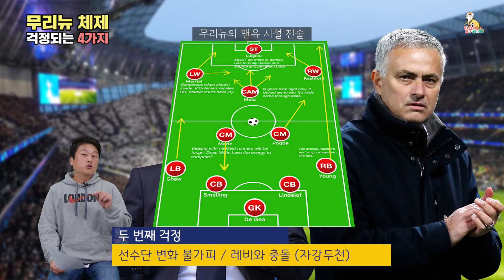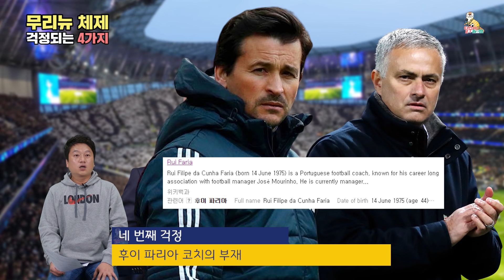[연속기획2] 무리뉴 체제 토트넘 걱정되는 4가지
곧 피바람이 불겠네요...